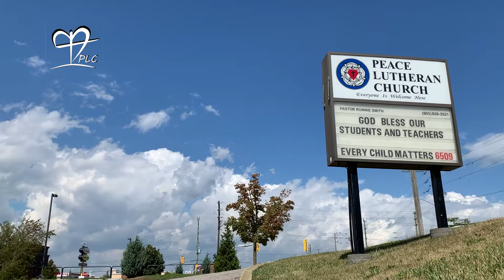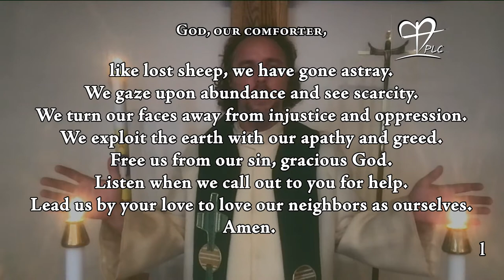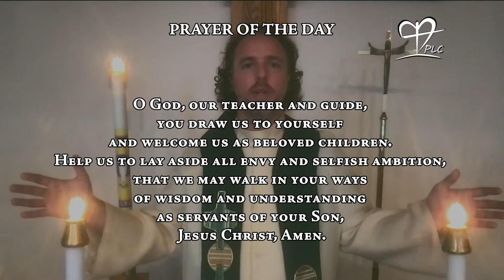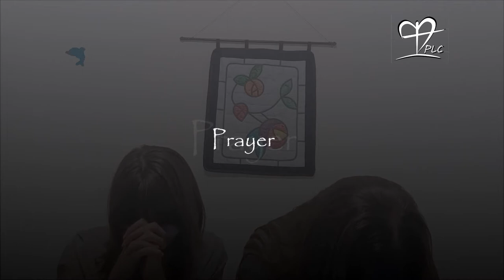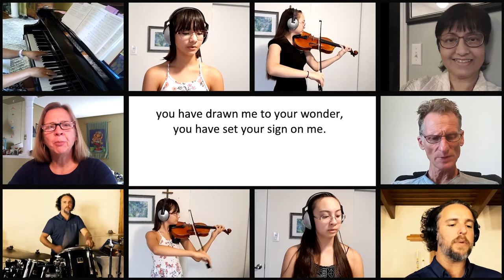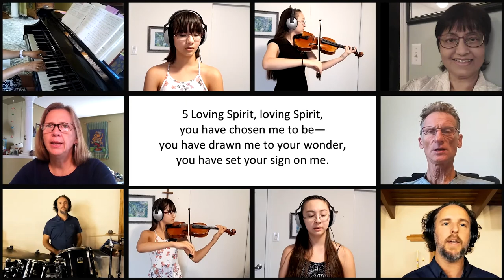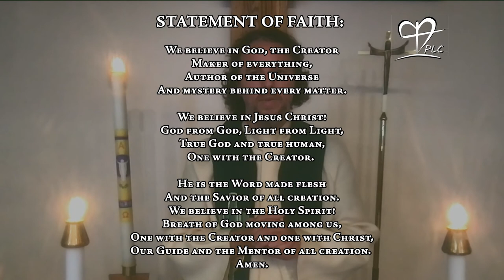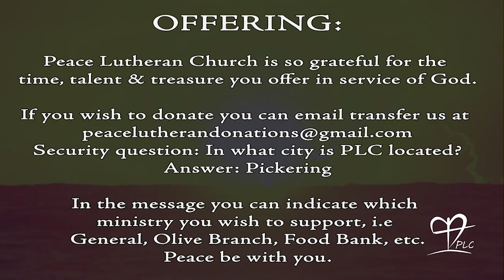Sunday, September 19th 2021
Peace Lutheran Church worship service
Evangelical Lutheran Church in Canada
Eastern Synod
Pastor Ronnie
928 Liverpool Rd.
Pickering, Ontario, Canada
peacelutheranchurch.ca

"Permission to reprint, podcast, and / or stream the music in this service obtained from ONE LICENSE with license A-737124 and from CCLI with license #11412547.

To learn more about PLC or to support our ministry, please visit peacelutheranchurch.ca